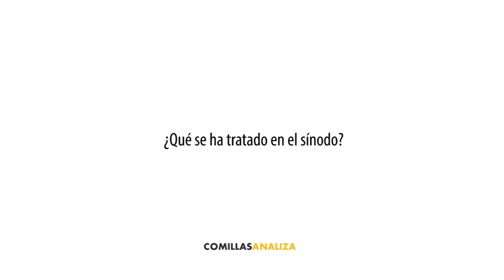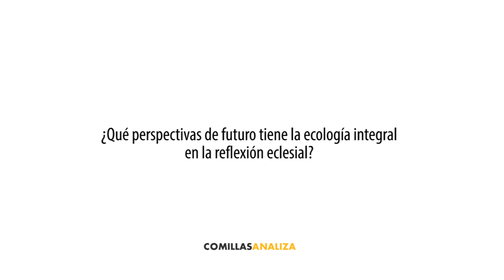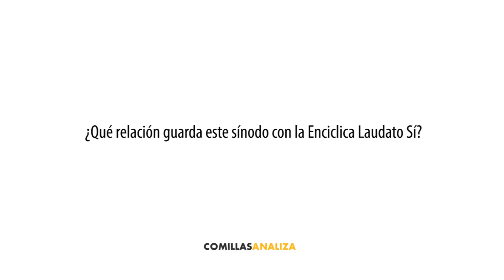El Sínodo para la Amazonía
Jaime Tatay, SJ, profesor de Teología en la Universidad Pontificia Comillas, nos habla de Sínodo para la Amazonía que tuvo lugar en Roma en Octubre de 2019.